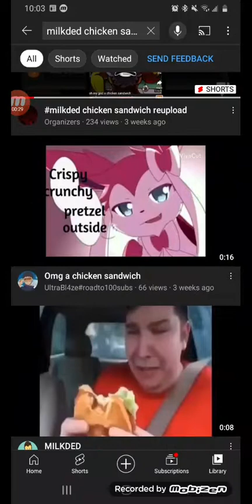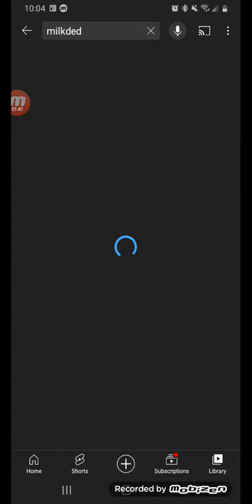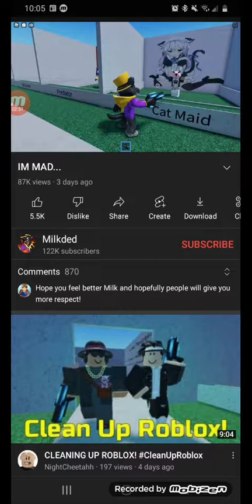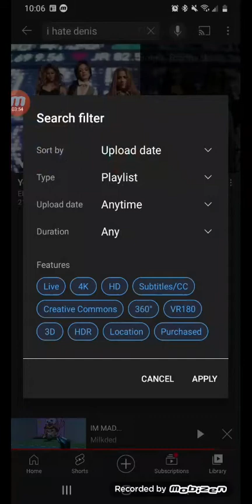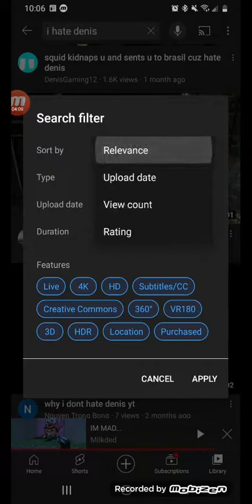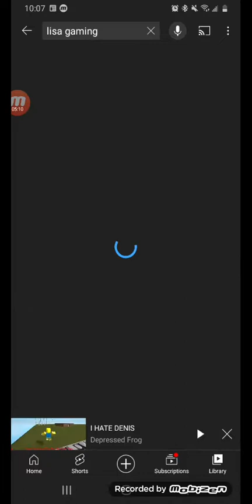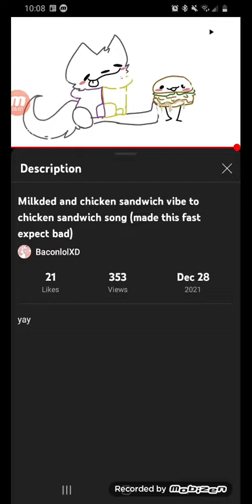so I hate milkded because hes a furry